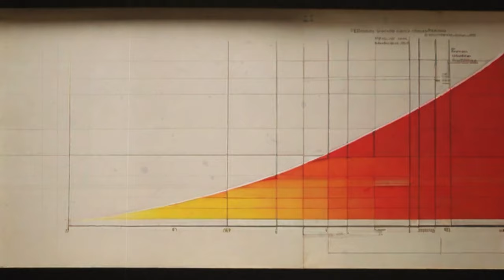RED SPECTRUM - AI Assisted Sci-Fi Short Story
Sci-Fi/ Horror short story, movie / film concept. Check out this dramatized account of a supernatural encounter during the Vietnam War in this gripping narrative. Soldiers equipped with cutting edge Dicyanin based red night vision technology witness the unimaginable, leading to a government cover up.

Music Thanks to: SergePavkinMusic - Reflected Light
                                Joey Pecoraro - Down